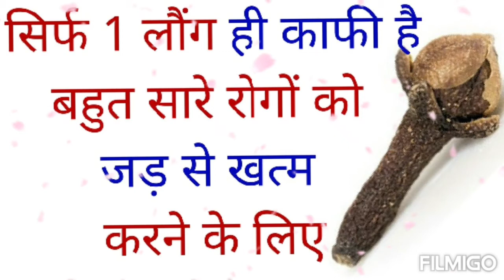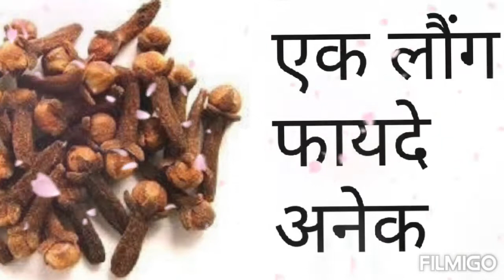सिर्फ एक लौंग ही काफी है बहुत सारे रोगों को जड़ से खत्म करने के लिए cloves.Remedieschannel.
kaandard. teethpain. # cavity. teethgerms.Gas. khasikotheekhkare.

           We hope you enjoy our vedios as much as we do making them...